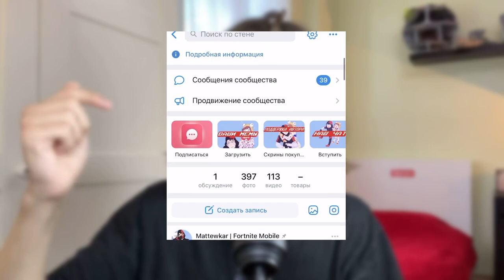TheEveryDay КИНУЛ МНЕ СТРАЙК !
Fortnite Mobile
Матевкар
MATTEWKAR
60 fps в фортнайт мобайл
Турниры фортнайт
Fncs fortnite
Fortnite tournaments
Freefortnite
Fortnite app store
Fortnite Apple
Фортнайт заблокировали
Apple удалили фортнайт
60 фпс в фортнайт Мобайл на андроид
60 фпс в фортнайт на андроид